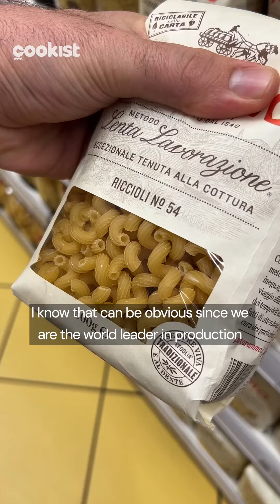Italy vs USA SUPERMARKET EDITION 🇮🇹 🇺🇸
We have in most cases a deli section in the middle of the store with all the fresh cheeses olives and cured meat like prosciutto salami mortadella and a butcher section  with the freshest meat,  you can order the quantity you need, there will be staff, ready to help you

There is a huge pasta section, I know that can be obvious since we are the world leader in production. but trust me, do you think this is a normal amount of pasta? ahah I don’t think so
 Eggs in Italy are outside of the fridge.Italian eggs are gently wiped clean before they're packaged and ready for sale but never washed like the American ones that lose the outer layer. Because the Italian ones have this protective outer layer they don't need to be refrigerated

The biggest unit of milk in Italy is one litre while in America it's a gallon. why?
In America in most of the shops, the cashier will pack your bags at the till, while in Italy … well not really as you can see!  It’s DIY .